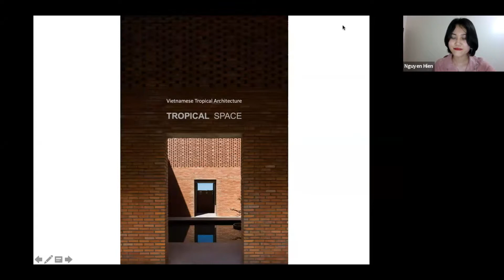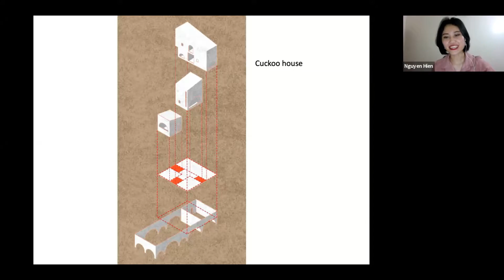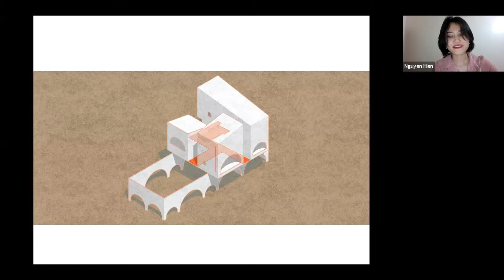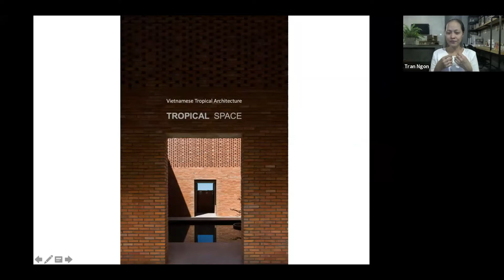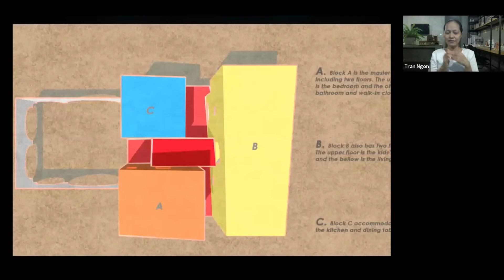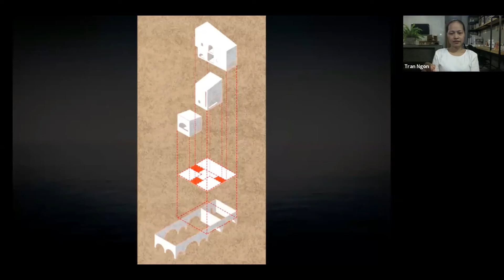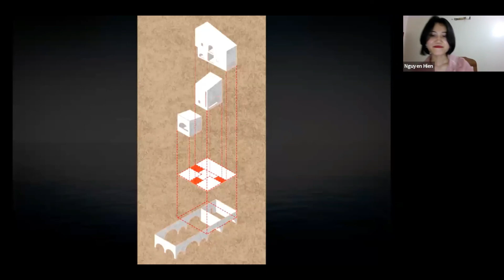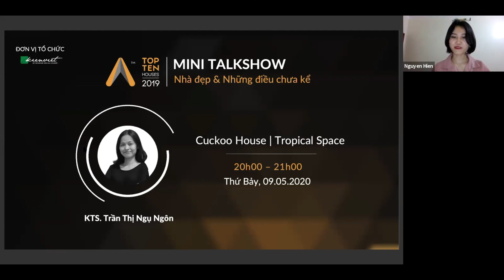Nhà đẹp và những điều chưa kể 3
Nhà đẹp & Những điều chưa kể (phần 3)
Phần 3 trong chuỗi Mini Talkshow “Nhà đẹp & Những điều chưa kể” có sự góp mặt của KTS. Trần Thị Ngụ Ngôn | Tropical Space với công trình đạt giải Cuckoo House. Đây là công trình chị cùng KTS. Nguyễn Hải Long thực hiện.
Khán giả hãy cùng theo dõi để xem đằng sau Cuckoo House có những câu chuyện hậu trường thú vị nào nhé!